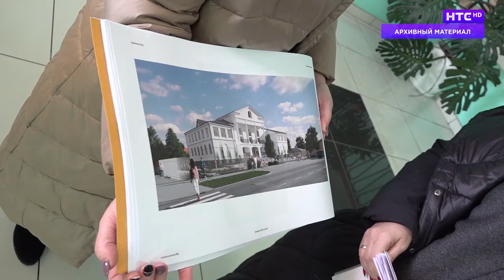Дайджест на 04.04.2024